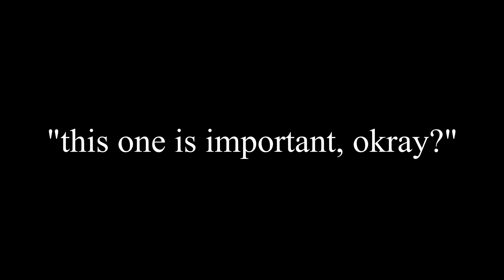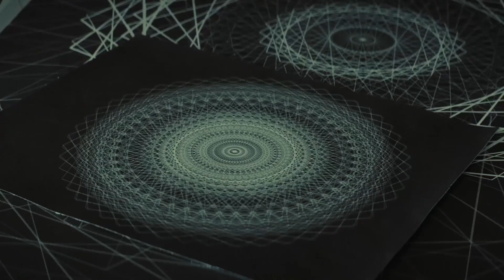The Cellar Horror Movie Review - Shudder Originals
On Mondays, I recommend horror movies on streaming services like Netflix and Shudder, in under 2 minutes.

On Fridays, I post horror review, rants, commentaries, and video essays.